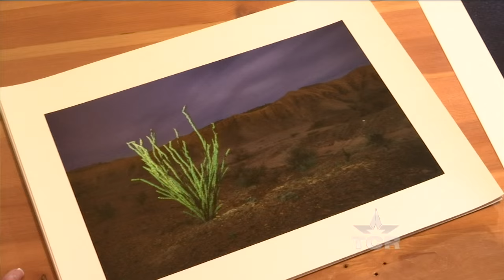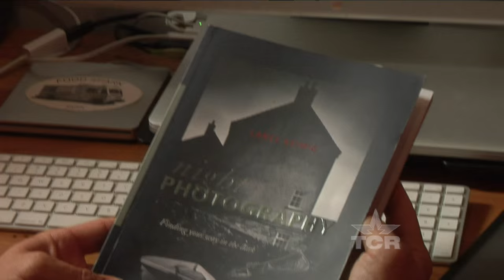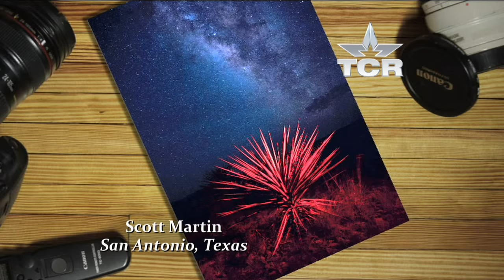Night Photographer (Texas Country Reporter)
Find out about a photographer who captures stunning images in the dead of night.

Night Photographer
Scott Martin
San Antonio, TX